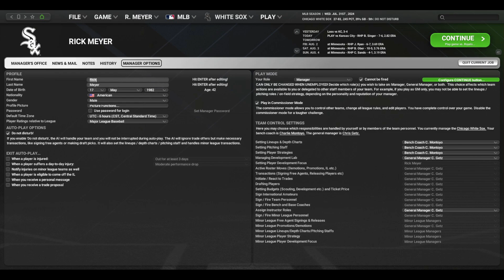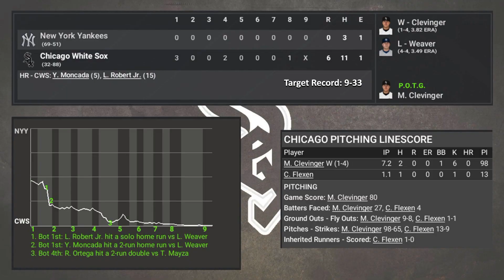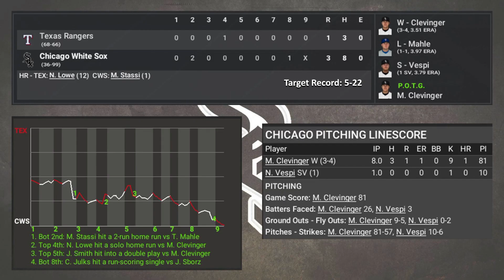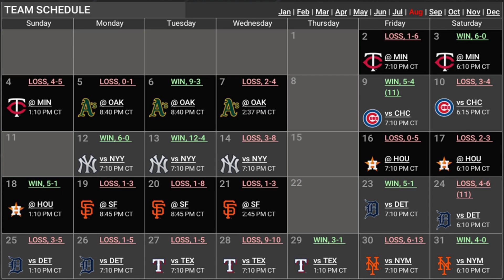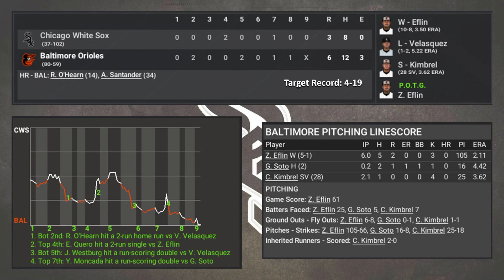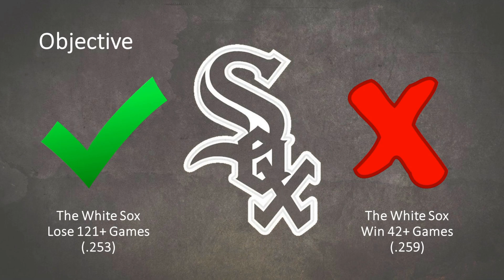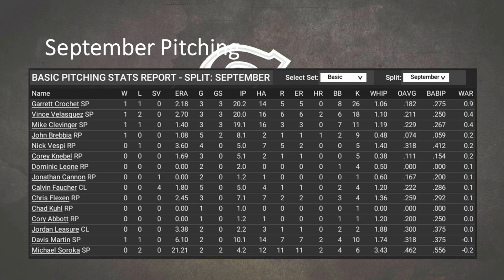Can I make the White Sox set the record for losses in a season?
This video covers my live start Out of the Park Baseball 25 save where I'm managing against the White Sox for their remaining 52 games.  Most of the in-game decisions will be left to the AI, but I’m controlling the other team’s lineups and substitutions.  If I can counter-manage the White Sox to 121 losses, I’m a winner.  If they finish 42 and 120 or better, I’m a loser. Let’s make it happen!

Chapters:
0:00 Intro and Setup
0:44 August
4:14 September
6:46 Conclusion